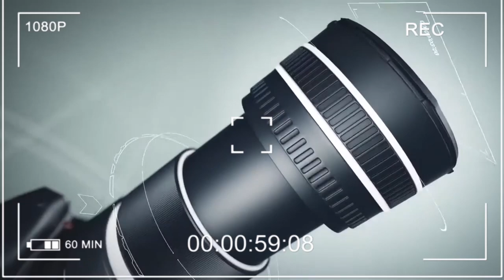Mama Pat a.k.a Nana Agradaa Case Postponed after she appears court today. eeeii watch for details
Mama Pat a.k.a Nana Agradaa Case Postponed to 11th January 2022 after she appears court today. eeeii